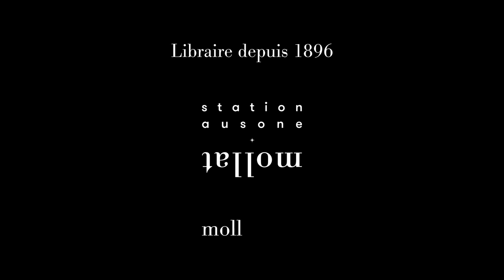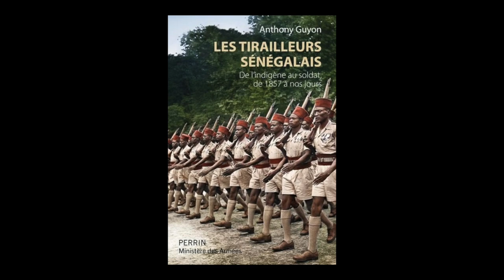Anthony Guyon - Les tirailleurs sénégalais : de l'indigène au soldat, de 1857 à nos jours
A l'occasion du 25ème "Redez-vous de l'Histoire" à Blois, Anthony Guyon vous présente son ouvrage "Les tirailleurs sénégalais : de l'indigène au soldat, de 1857 à nos jours" aux éditions Perrin Ministère des Armées.